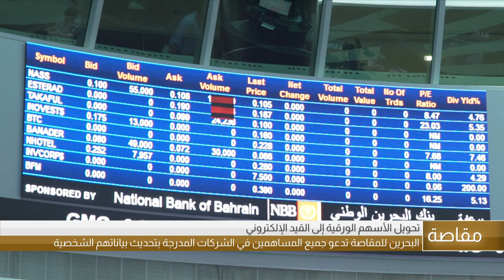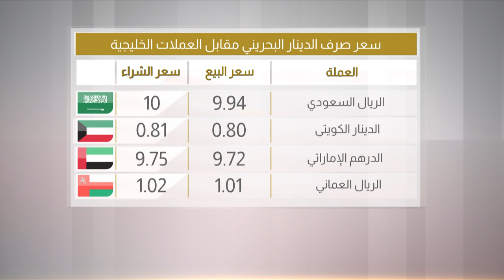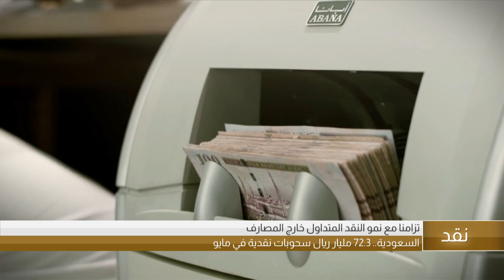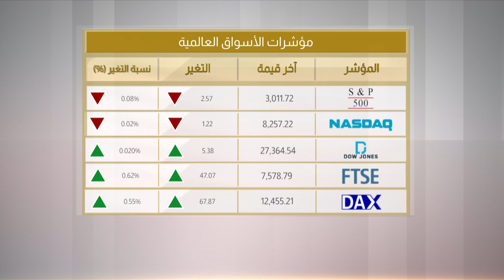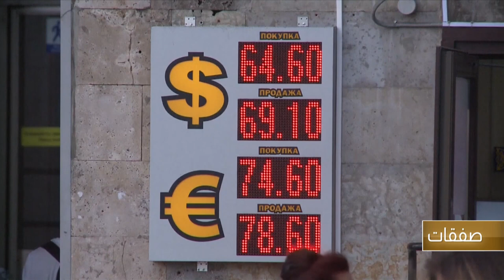البحرين مركز الأخبار : النشرة الإقتصادية 16-07-2019